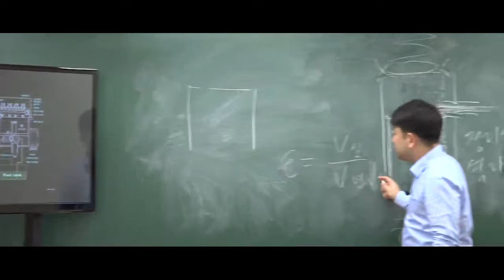9급운전직공무원 자동차구조원리 '직접 분사 실식'